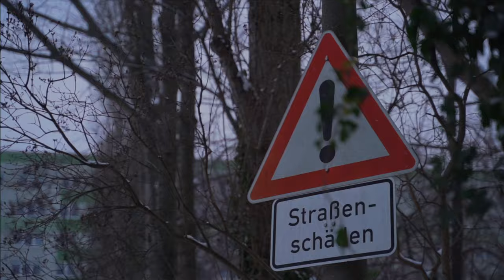Snow Adventures in Berlin Short Film 4K ( Snowkiting & Balanceboarding )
For the first time in ages there is enough snow for snowkiting in Berlin.
Spontaneous we decided to capture some of our winter wonderland experiences in the city while enjoying the fresh weather.
We took our new Sony Alpha 7iii  to capture this crispy looking footage of the Daffy Balance Board and the Flysurfer Soul.
Enjoy the short film and leave a like or comment if you liked it :)